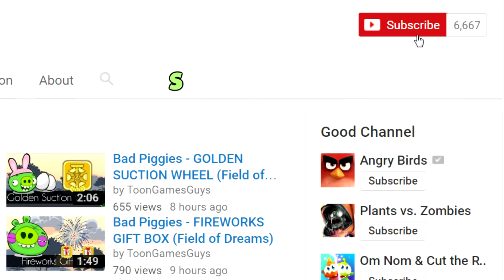Angry Birds Epic - BOTTOMLESS CAVE (Daily Dungeon) - Piggies Hunt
EPIC UPDATES:
- NEW WORLD BOSS EVENT – team up and defeat the Tinker Titan to win Matilda’s Elite Cleric!
- NEW MINI-CAMPAIGN – enter the Jungle to unlock the Elite Stoneguard!
- EVENTS & LEADERBOARDS – we improved every aspect of our event system!
- BUGFIXES – a lot!